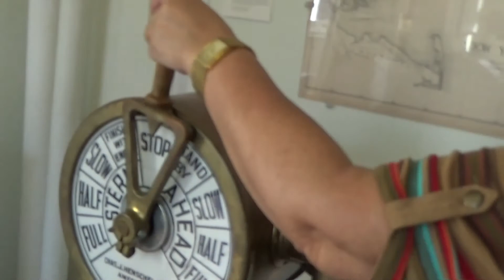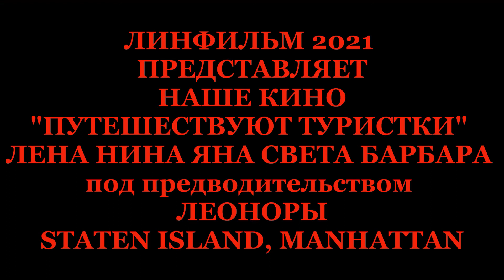TRIP YOGA LADIES WITH LEONORA STATEN ISLAND MANHATTAN OCTOBER 2021